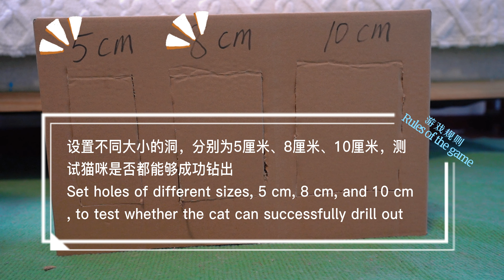Can Kittens Cross The Reducing Hole?🎉🎉猫の穴あけチャレンジ🤣| Funny Cat Challenge Studio😼💗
🔔 Funny animals every day, turn on notifications on the channel so you don't miss it!